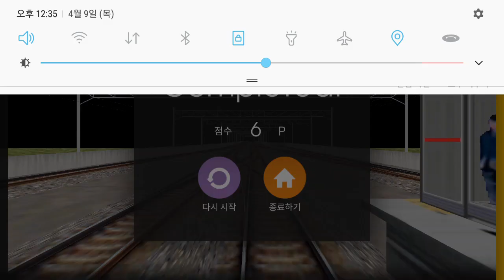Hmmsim2 신천 도시철도 2호선 급행